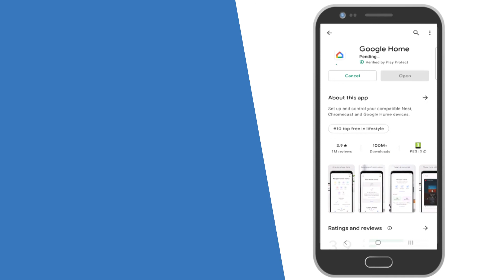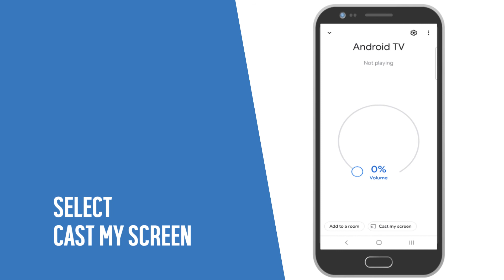How to Display a Mobile Device on a Smart TV with Google Cast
In this Argos Support video, we will show you how to display a mobile device on a Smart TV with Google Cast.